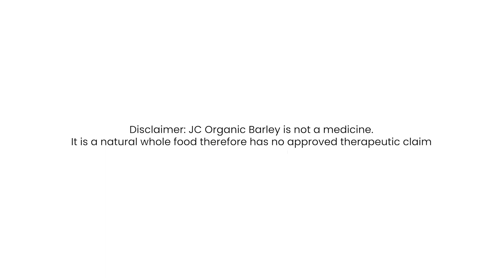Secret To Glowing Skin.. JC Organjc Barley